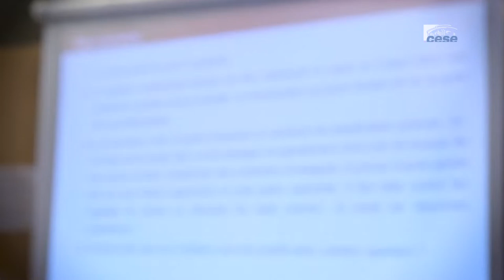Questions à Henri STERDYNIAK (OFCE) - RAEF 2019 - cese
Questions à M. Henri STERDYNIAK, économiste à l'Observatoire français des conjonctures économiques (OFCE), auditionné par la Section de l'économie et des finances  du CESE dans le cadre de la saisine : "Rapport annuel sur l'état de la France en 2019".